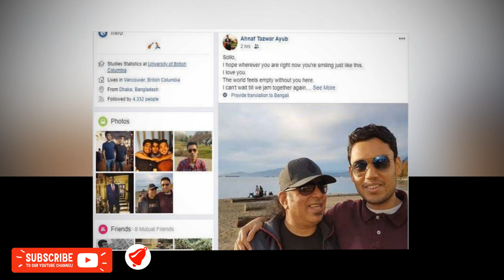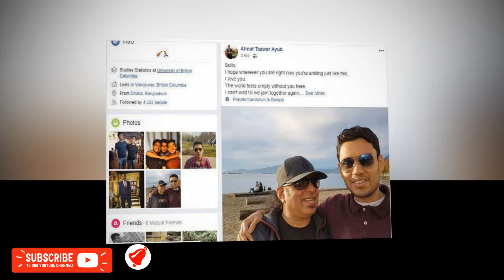আমি আপনাকে ভালোবাসি, আপনাকে ছাড়া পৃথিবীটা খালি মনে হচ্ছে আইয়ুব বাচ্চুর বড় ছেলে আহনাফ#BypasWay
আমি আপনাকে ভালোবাসি, আপনাকে ছাড়া পৃথিবীটা খালি মনে হচ্ছে আইয়ুব বাচ্চুর বড় ছেলে আহনাফ